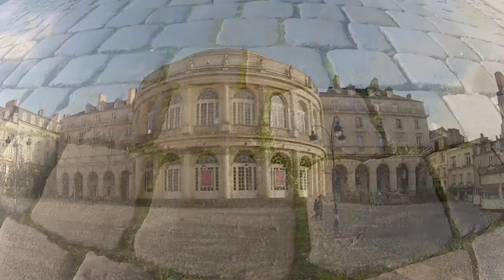Street Art à Rennes - Live And Film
A Rennes, le Street Art se fait une place.
Une balade est l'occasion de découvrir cet art éphémère présent dans toute la ville. Graffs, affiches, autocolants, sont autant de supports graphiques. Un premier pas vers la culture urbaine pour beaucoup de monde.

Réalisation : Maxime Bosredon, Live And Film.

Vous êtes une association, une mairie, un office de tourisme ou une entreprise et vous souhaitez une vidéo pour promouvoir un événement ou mettre en avant votre activité à petit prix, contactez-moi !